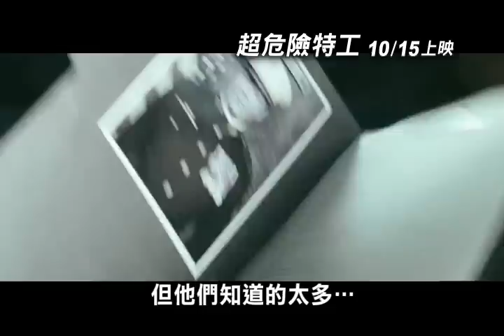【超危險特工】二版預告Red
菜鳥CIA找死,敢叫我歐G桑?布魯斯威利4人組打到CAI哀爸叫母,10/15,2010發布紅色警戒!
HOP movie給你更多好電影